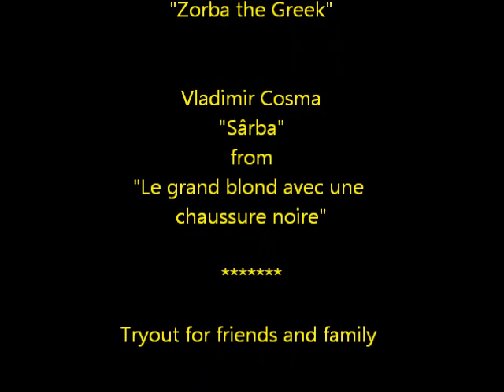"Zorba's Dance" and "Sârba" - Film Music - Violetta Carstea, Robert Weirauch and Uli Winz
Violetta Calin-Carstea - violin, Robert Weirauch - piano and Uli Winz - double base play Mikis Theodorakis - "Zorba's dance" from "Zorba the Greek" and Vladimir Cosma -"Sârba" from "Le grand blond avec une chaussure noire". Arrangements for violin, piano and double base.
With special thanks to Misu G. Ilie, Swedish composer and arranger who granted us the arrangement of Zorba the Greek.